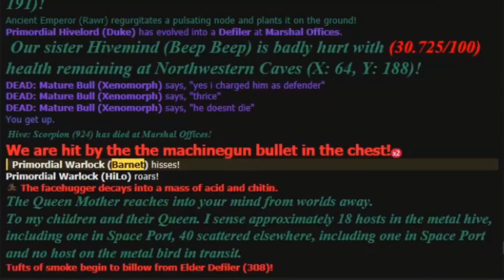TerraGov Marine Corps SS13: Sins of the SADAR